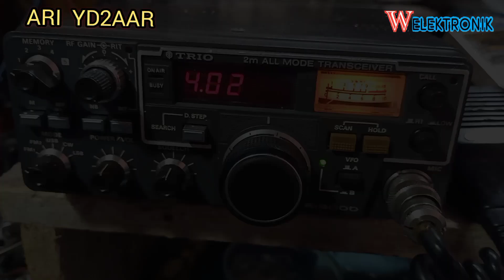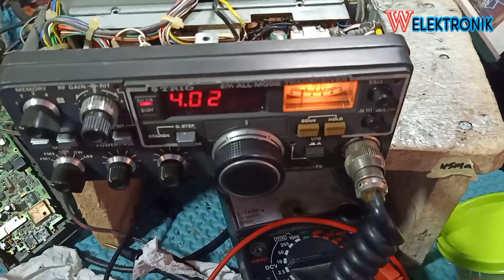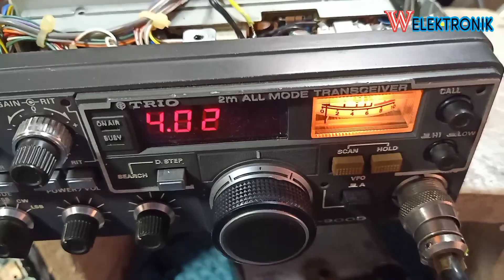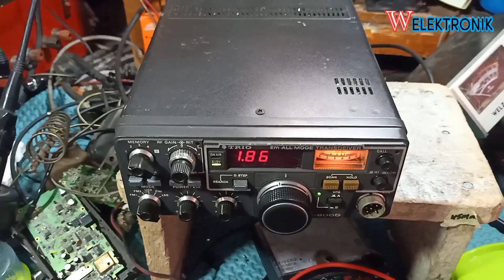cara melebarkan open frekuensi kenwood tr 9000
kenwood tr 9000g
kenwood tr-9000 manual
kenwood tr-9000 service manual pdf
kenwood tr-9000 2m all mode transceiver
kenwood tr-9000 ctcss
kenwood tr 9000 eham
kenwood tr 9030
harga rig kenwood tr 9000
kenwood tr-9000 microphone
radio vhf kenwood tr 9000
kenwood tr-9000 schematic
kenwood trio tr-9000
trio kenwood transceiver tr 9000
tr 9000 kenwood
radio rig kenwood tr 9000
kenwood trio tr-9000g